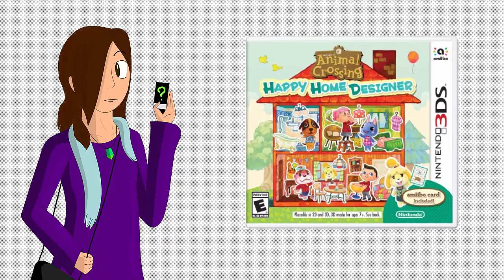L'Avis du Jeu: Animal Crossing Happy Home Designer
Aujourd'hui, L'Avis du jeu portera sur Animal Crossing: Happy Home Designer!